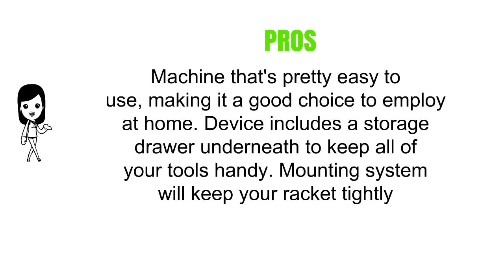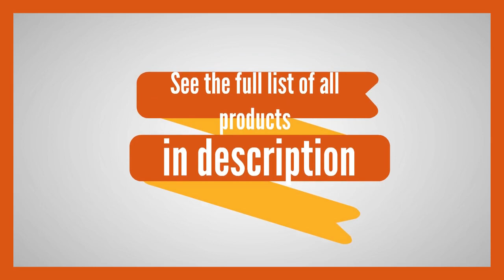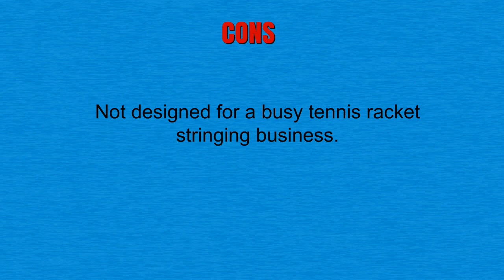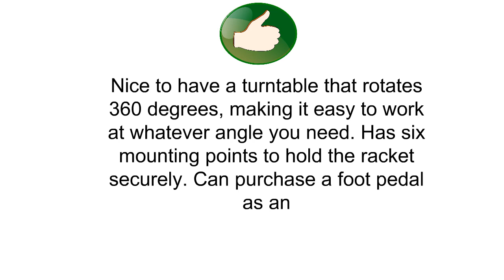Tennis Stringing Machines Reviews - Tennis Stringing Machines To Buy In 2019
3. Gamma X-2 Tennis Racquet/Racquet Stringing Machine| Complete W/Stringing Tools| Get The Best Stringing Consistency To Match Your Needs W/Our Tennis Stringer Tennis Accessories & Equipment
2. Gamma Progression II 602FC Tennis Stringing Machine
1. Gamma Progression II Els Tennis Stringing Machine, Diamond/Black